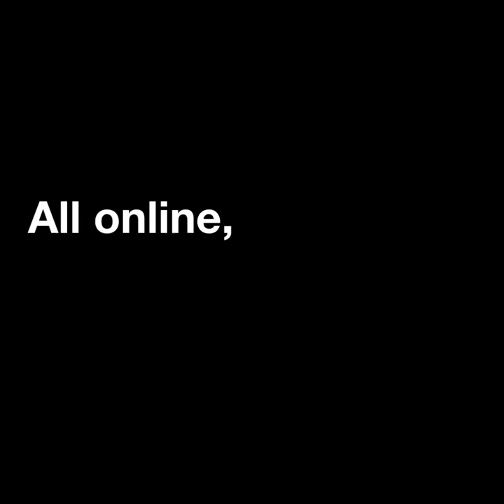The Global Education Conference Starts November 18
Get involved with the Global Education Conference during International Education Week! globaleducationconference.org